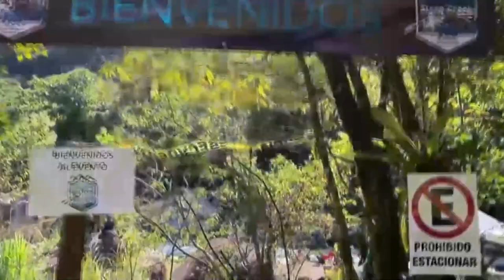Canaán de Rivas se prepara para la segunda edición de la Carrera Kayak Extremo